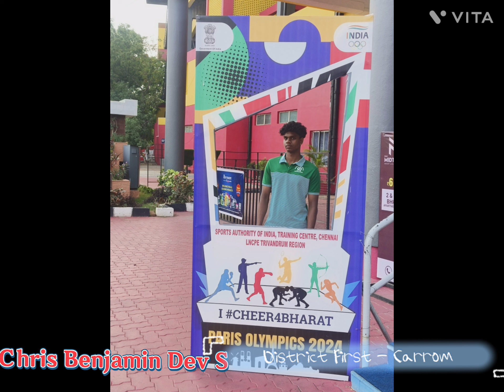Chris Benjamin Dev S / District 1st Carrom 2023 - 24/ Honoured by Sports Minister Udhayanidhi Stalin